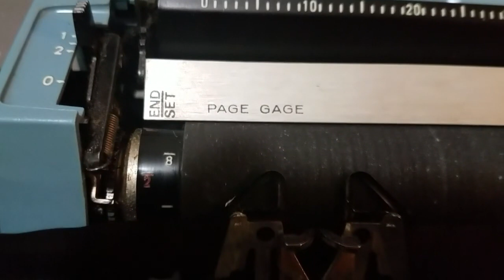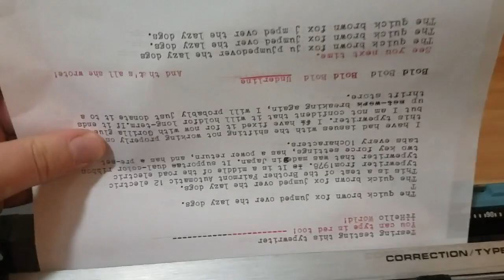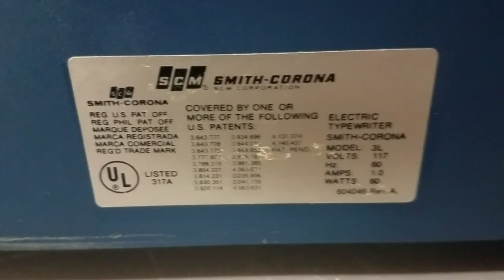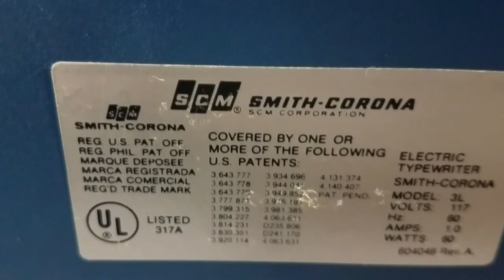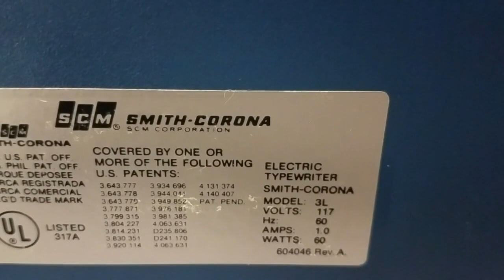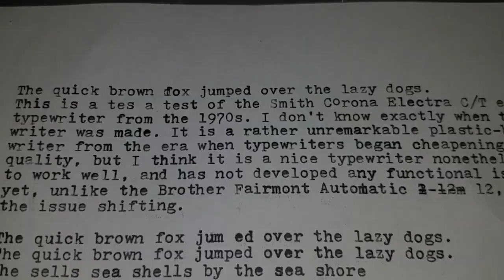Smith-Corona Electra C/T electric typewriter (1970s)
A look at a late-model electric typewriter that while unremarkable, is excellent to type on.